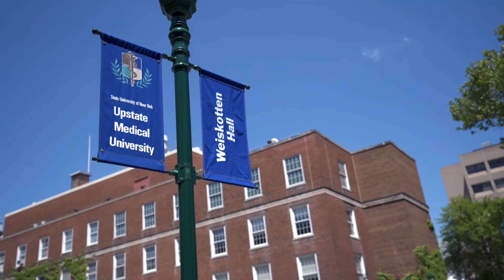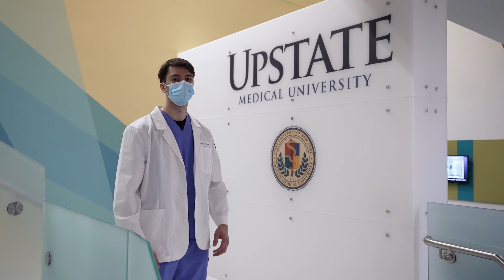OCC to SUNY Upstate Medical University Pathway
Student Jacob Naples takes us through his college path using the unique partnership between OCC and SUNY Upstate.